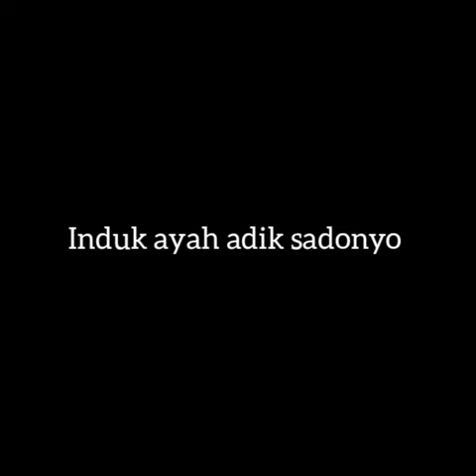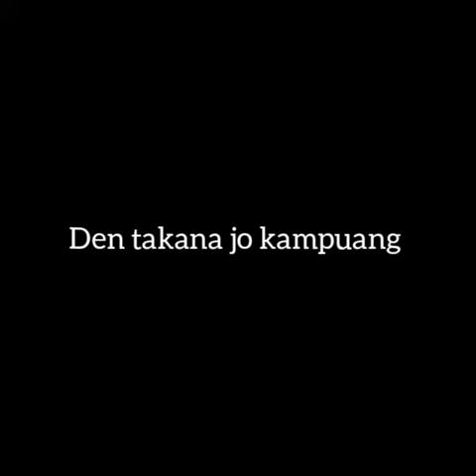Ratih Rahmadanti -Kampuang nan jauh dimato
Ratih rahmadanti
TBI'19 A
IAD-ISBD